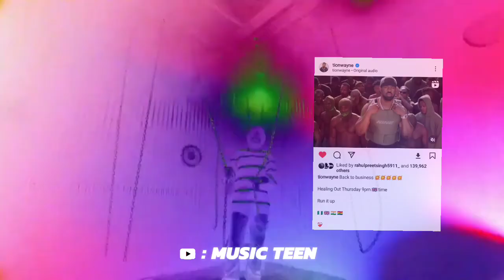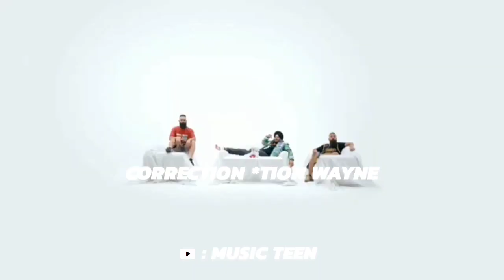HEALING / HAVELI : Sidhu Moose Wala x Tion Wayne new song | sidhu moose wala new song shooting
mera na sidhu moose wala
mera na video shoot sidhu moose wala
sidhu moose wala
burnaboy about sidhu moose wala
steel banglez song with sidhu moose wala
sidhu moose wala upcoming song news
latest punjabi song
latest punjabi song news